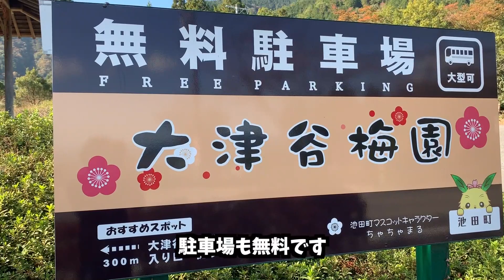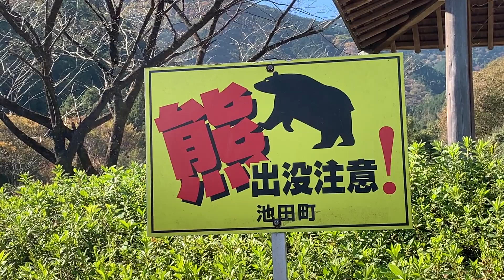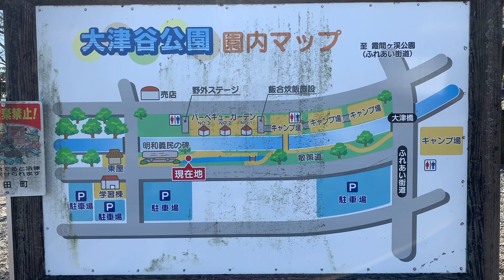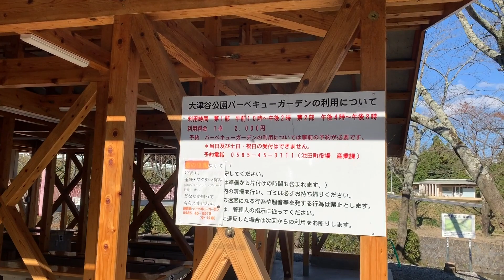【大津谷公園キャンプ場】岐阜の無料キャンプ場をたるとが紹介します！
大津谷公園キャンプ場

たるとのライブ映像やメンバーとの動画はこちら